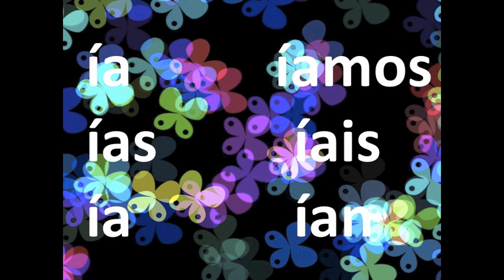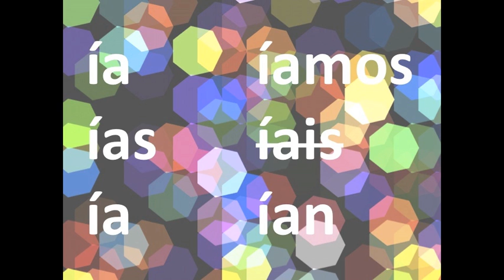Imperfect Endings Song